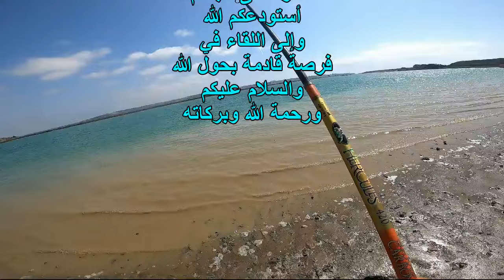رحلة إلى واد اللوكوس بالعرائش